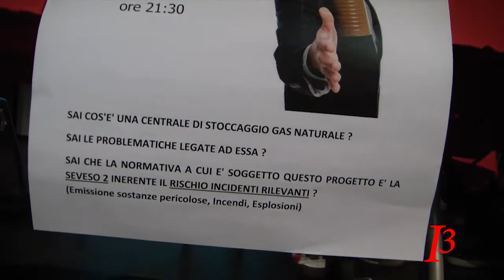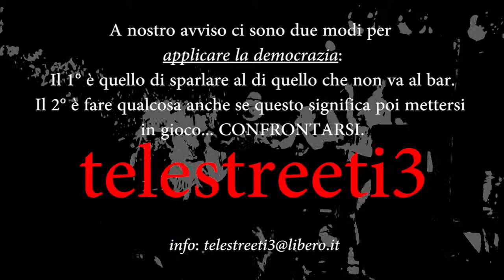6/6 Centrale biomasse GAS marche : Informazioni da lorenzo papetti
quali sono gli aspetti positivi e negativi di questa centrale?
Cosa danno le società ai comuni in oneri per la realizzazione di questi impianti?
A cosa servono questi impianti?
Cerco qualcuno che facia le sinossi a questi video, potreste scrivermi in mail oppure commentare questo video, ve ne sarei grato